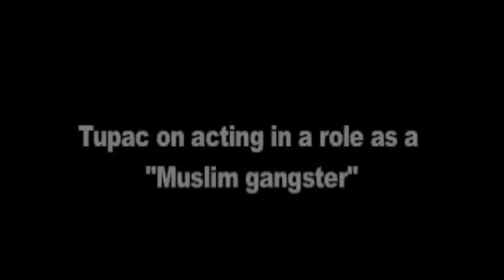5 BEKENDE MENSEN WAARVAN JE NOG NIET WIST DAT ZE MOSLIM WAREN !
Heel veel bekende mensen over de hele wereld zijn Moslim maar vaak komt dat niet echt naar buiten. Bij deze dus een top 5 van beroemde mensen die Moslim zijn en of geworden.

Join de fam op Snapchat ► Yousstoub